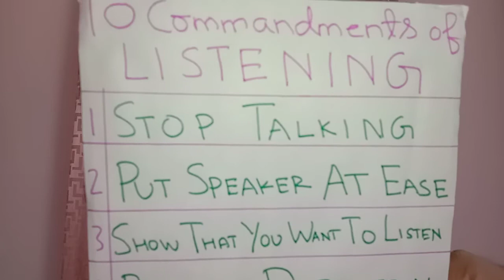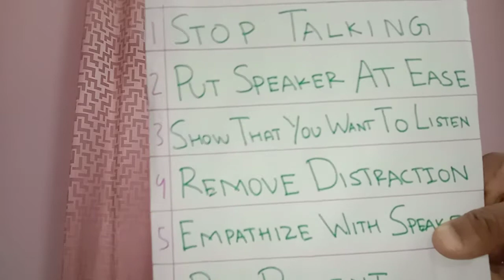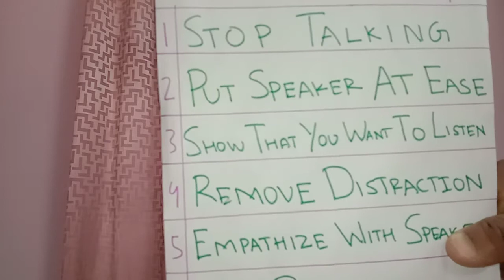The 10 Commandments of Listening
Following are the 10 commandments of listening:-

1. Stop talking
2. Put the speaker at ease
3. Show you want to listen
4. Remove distractions
5. Empathize with the speaker
6. Be patient
7. Hold your temper
8. Refrain from argumentation and criticism
9. Ask questions and elicit more
10. Stop talking again